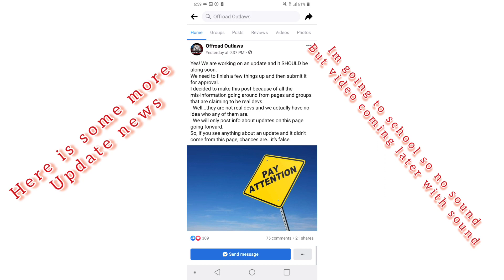Offroad Outlaws Update News